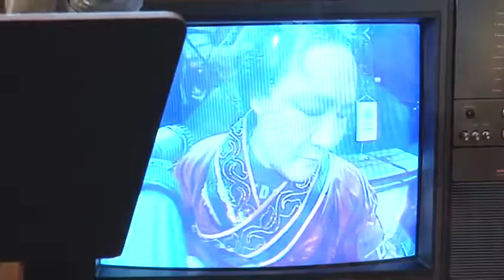Hosoo & Transmongolia @ Uwe Schenk trifft 1 4